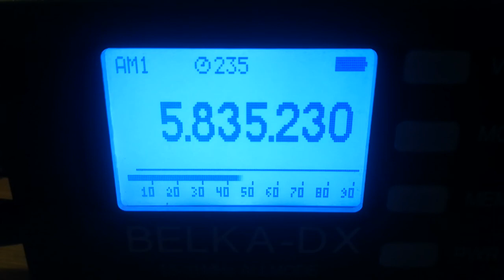Radio Europe (Ukraine), 5835, 2022.03.19, 18.23 UTC